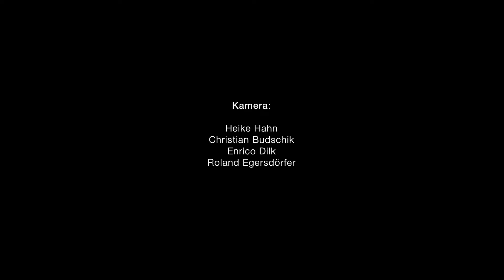STERN-COMBO MEISSEN - Also was soll aus mir werden (Live 2018)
Komposition: Martin Schreier
Text: Kurt Demmler
Arrangement: Thomas Kurzhals/Lothar Kramer

Aufgenommen am 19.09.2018 im Kleist Forum Frankfurt (Oder)